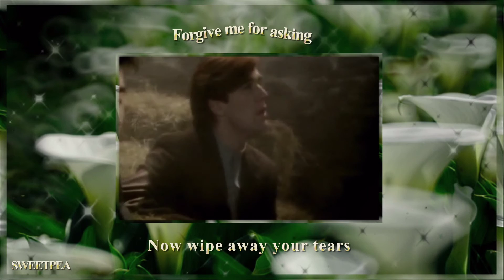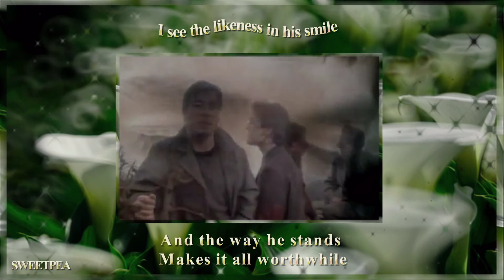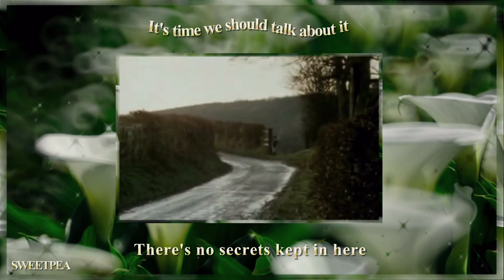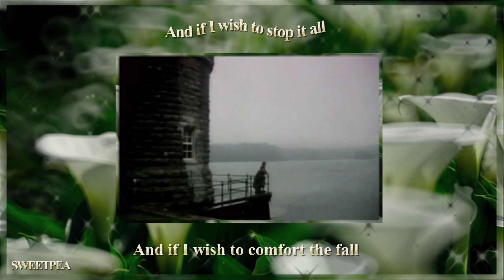China Crisis ♫ Wishful Thinking ☆ʟʏʀɪᴄ ᴠɪᴅᴇᴏ☆